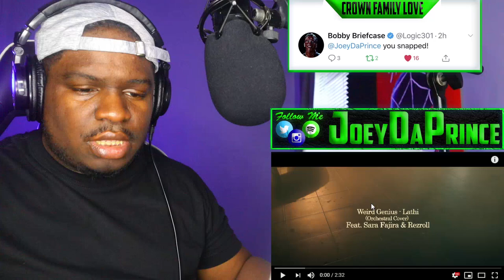Weird Genius - Lathi (Orchestra Cover) feat. Sara Fajira & Rezroll - REACTION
FIRST TIME HEARING Weird Genius - Lathi (Orchestra Cover) feat. Sara Fajira & Rezroll - REACTION